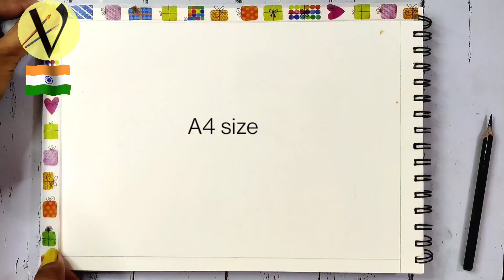Independence day drawing// Freedom Fighters drawing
Hello everyone
Learn how to make Independence Day drawing for kids step by step for kids very easily.

🌼I used- A4 paper, black pen,  acrylic color

Facebook - vivan's art and crafts

In this channel you can learn how to draw step by step. By watching these videos you can learn a lot of drawings, coloring and easy crafts.